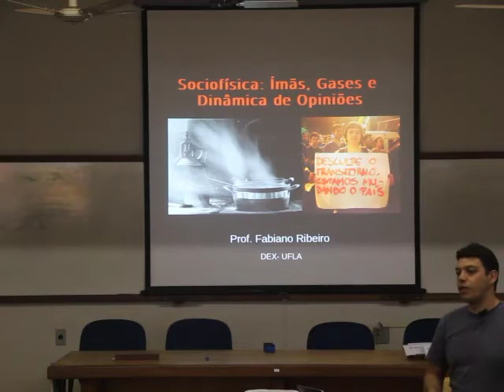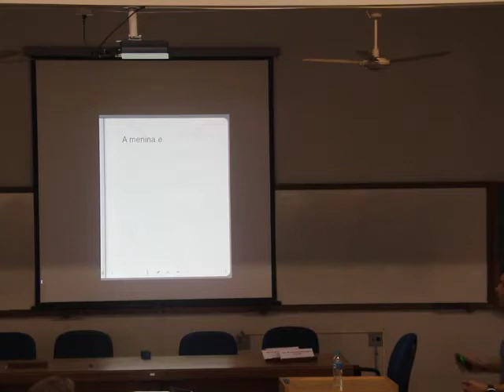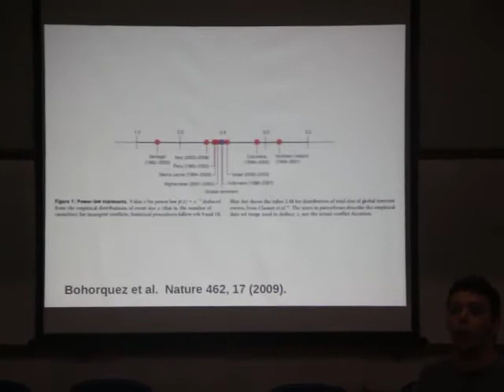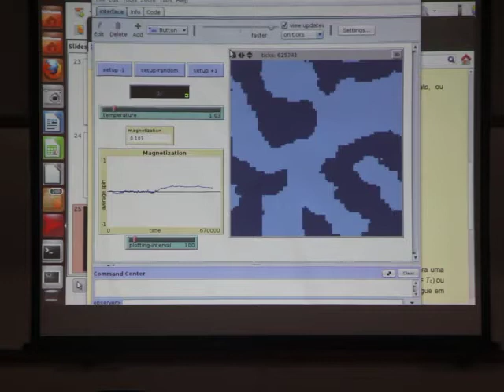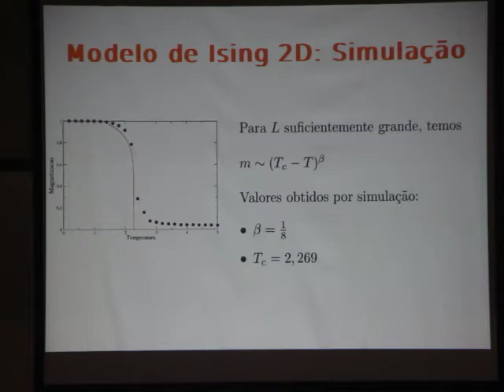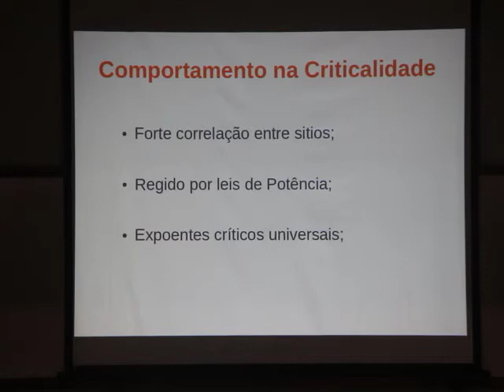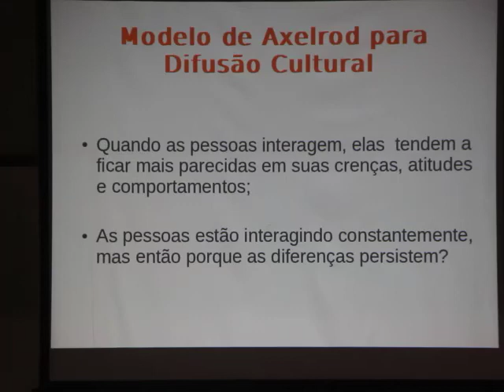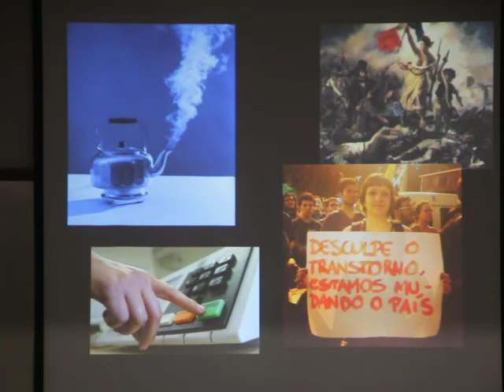Sociofísica: Ímãs, Gases e Dinâmica de Opiniões, Prof. Fabiano L. Ribeiro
Sociofísica: Ímãs, Gases e Dinâmica de Opiniões
Prof. Dr. Fabiano Lemes Ribeiro

Nesta palestra será mostrado como as teorias da física, em especial a física estatística, podem nos ajudar a compreender alguns fenômenos sociais. Será mostrado que diversos contextos, como insurgências, disseminação de culturas, eleições e manipulação de mídias, obedecem às mesmas leis de transições de fase em fluidos e em materiais magnéticos.